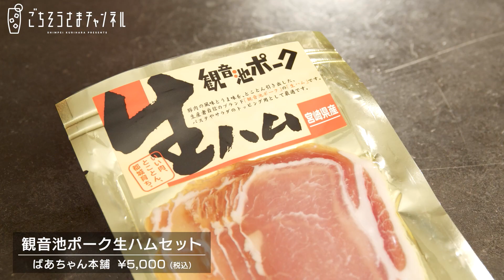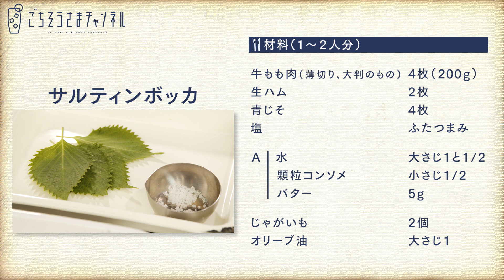【みやこんじょコラボ】宮崎とローマの風を感じられる１品！サルティンボッカ | 栗原心平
ローマの伝統料理サルティンボッカを、青じそを使って作りやすく仕上げました。青じその香りがふわりと香り、まるでレストランでいただくような味わいです。

牛もも肉（薄切り、大判のもの）　4枚（200g）

A 水　大さじ1と1/2
　顆粒コンソメ　小さじ1/2
　バター　5g